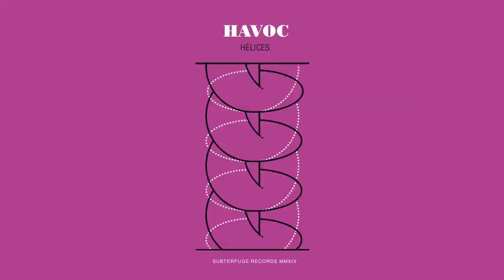Havoc - Hélices (audio)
y escucha lo mejor de Subterfuge Records.